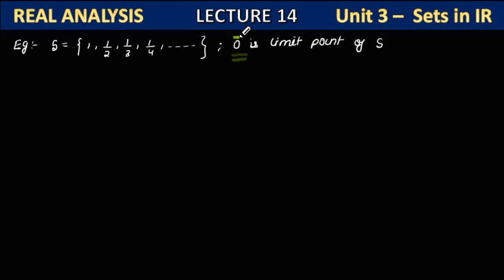limit point of a set | deleted neighborhood of a point | epselon++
Timestamps:-
00:00 - Introduction to Limit Points**
02:30 - Definition of Limit Point with Basic Explanation**
05:45 - Geometrical Interpretation of Limit Points**
08:15 - Examples of Limit Points in Real Numbers**
12:30 - Limit Points in Open and Closed Sets**
15:45 - Difference Between Limit Points and Isolated Points**
18:30 - Theorems Involving Limit Points with Proofs**
22:00 - Practical Applications of Limit Points**
25:00 - Common Mistakes While Identifying Limit Points**
27:00 - Summary and Conclusion**

This should help viewers navigate your video easily!

Link related to this Chapter